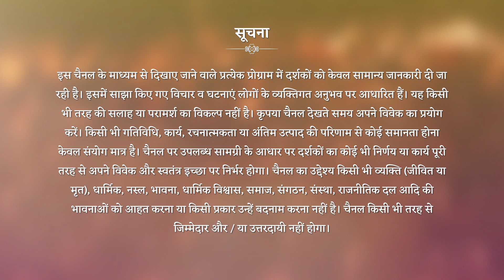"हमें धरती को स्वर्ग बनाना है।" | Aatm Yogi Bhav | Best of Brahmarshi Patriji Concepts | Episode 27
जिस प्रकार सितार वादन के लिए निरंतर अभ्यास की आवश्यकता होती है, उसी प्रकार हमें प्रतिदिन ध्यान करना है, और मास्टर बनने के लिए प्रयत्नशील रहना है। यह एक निरंतर चलने वाली प्रक्रिया है, जिसका कोई समापन बिंदु नहीं है।
भगवन शब्द सुनकर हमें लगता है, कोई है जो ऊपर बैठा सब लिख रहा है। लेकिन हमें स्वयं को जानना है औरअपने जीवन की ज़िम्मेदारी उठानी है, हमे ध्यान करना है और यह समझना है, कि मैं सह सृष्टिकर्ता हूँ।
पत्री जी कहते हैं आत्मा का मूल स्वभाव है सृजन करना, इसलिए हमें कुछ न कुछ सुंदर सृजन करते रहना है। हमें पृथ्वी को स्वर्ग बनाना है।